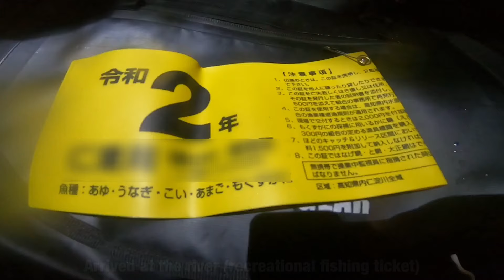Packraft Fishing Sea like a lake Eel fishing The mouth of the most beautiful river in Japan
List of tools used（Amazon）Please change from yen to dollar in settings.

Small boat

Water bike

Outboard aircraft

Gasoline tank

Backpack 80L

Spinning reel

Trout ranger

Trout ranger bait

Needle holder

Hand net

Hand Net Float S

Stringer fittings only

Lure Rescue

A cooler

Outdoor bed

Outdoor bed large

Air mat

Solo tent

A knife

Telescopic pole

A ladder

Low table

Burner stove

Gas stove

Hand burner

Stove attachment

Heat shielding plate

Cooking rice

Hair needle

Pack rod
(Zoom Safari 404UL)

Pack rod
(Tratta Stream)

A lantern

A headlight

Folding bicycle

Carry cart L

Bonfire stand

Wood stove

Sauna tent

Chimney extension
(Necessary in the sauna)

Sauna stone

Large oil stove

Oil stove small

Kerosene can

A parasol

Guitar big

Guitar small

An amp: https

Guitar stand

Hammock tent

A projector

Projector tripod

Wakasagi rod

Wakasagi Reel

Rechargeable pump

Car mosquito net （Front .Rear）
（Back door)

Tarp large

Tarp small

Landing shaft

Net joint: https

Landing net（35)

Outdoor Solar

Portable power supply

A kettle

Waterproof bag(30L)

Land fishing bag

Wrap towel

Car rice cooker

Mobile battery